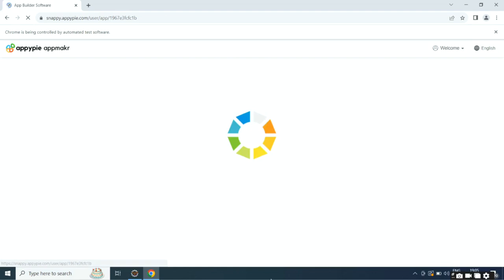How to Sell Watches Online?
In this video, you'll learn How to Sell Watches Online? Facebook Twitter LinkedIn Instagram Pinterest